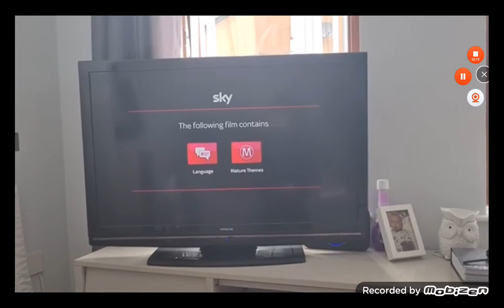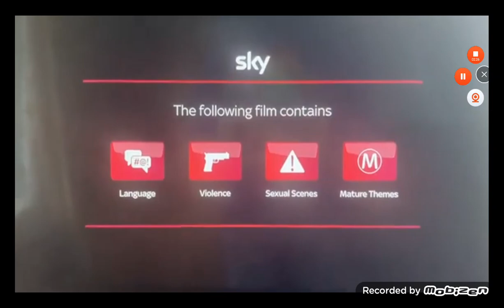Content Warnings From Sky Cinema (For